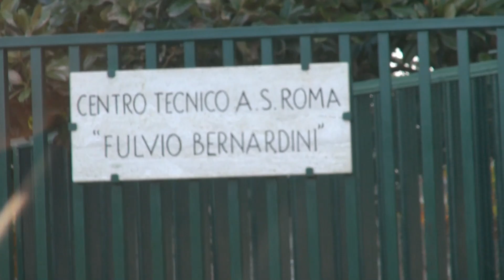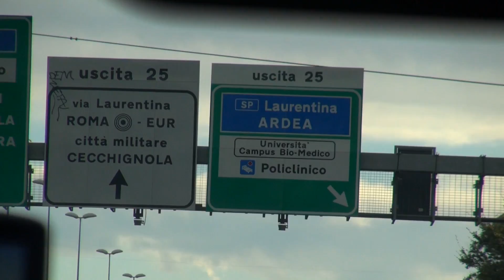Tartufo di San Miniato a Francesco Totti fabrizio mandorlini fm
Un tartufo bianco di San Miniato è stato portato in dono a Francesco Totti capitano dalla Roma. La delegazione composta da Vittorio Gabbanini, Delio Fiordispina, David Spalletti, Fabrizio Mandorlini è partita alla volta della capitale e ha recapitato il prezioso omaggio. Ecco le reazioni.